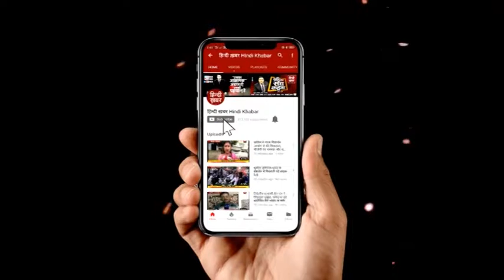दिल्ली: कांवड़ यात्रा को लेकर रेलवे ने पूरी की तैयारी, अधिकारियों के साथ हुई बैठक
कांवड यात्रा का सीजन शुरू होते ही इस बार सुरक्षित और सुखद कांवड़ यात्रा के लिए रेल मंत्रालय और रेल सुरक्षा बल ने अपनी सभी तैयारियाँ पूरी कर ली है...इस बार दो रूटों को खास तौर पर विशेष निगरानी में रखा गया है...जिसमें उत्तराखंड और झारखंड दोनों रूटों के उच्च अधिकारियों के साथ एक वृहद बैठक हुई जिसके बाद कई निर्णय लेने के साथ सुरक्षा को लेकर भी रूट तैयार किया गया है...